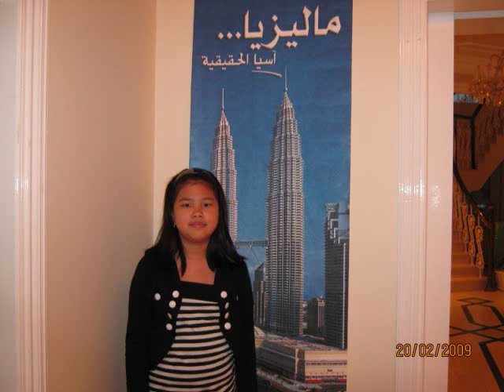Picnic with Kevin in Abu Dhabi (아부다비에 있는 Kevin와 가진 픽크닉)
Kevin and his family had a picnic with family friend Chrystalleni at Khalifa Park in Abu Dhabi on 31 Jan 2009. Also we went to Malaysian Embassy in Abu Dhabi for Chinese New year celebration on 20 Feb 2009.